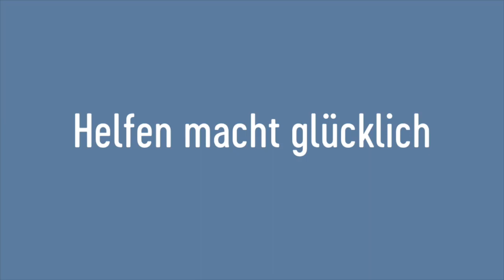Young Voices: Nora, 10 J., VS Ebbs, Tirol